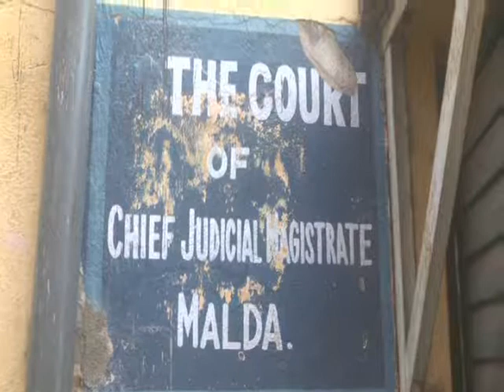28 12 15 Malda Probitra on Court Visual